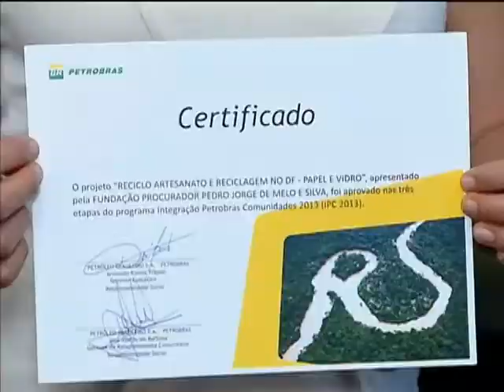Petrobras assina contrato para patrocínio a projetos sociais no Distrito Federal e Senador Canedo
NBR NOTÍCIAS - 20.03.14: A Petrobras assinou, nesta quinta-feira (20), a assinatura de contratos para patrocínio a projetos sociais contemplados pela seleção pública Integração Petrobras Comunidades 2013. Serão destinados R$ 2,4 milhões, no período de dois anos, a oito iniciativas: sete do Distrito Federal (DF) e uma de Senador Canedo (GO).
Criada em 2008, Integração Petrobras Comunidades é uma seleção pública voltada para o desenvolvimento de iniciativas em comunidades do entorno das unidades da companhia. Por meio do IPC, a empresa reforça o compromisso de contribuir para o desenvolvimento das regiões onde atua.